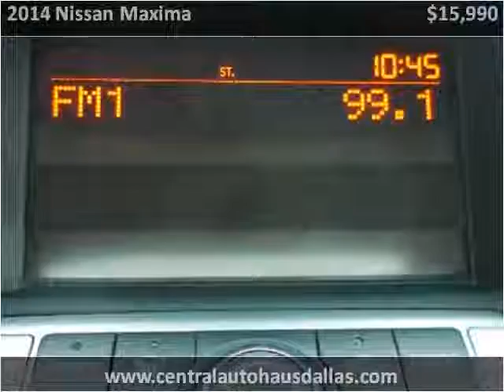2014 Nissan Maxima Used Cars Dallas TX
This 2014 Nissan Maxima is available from Central Autohaus.